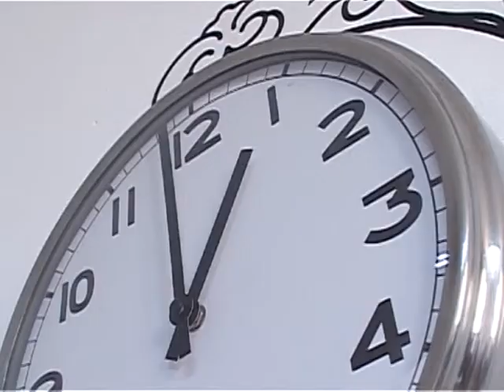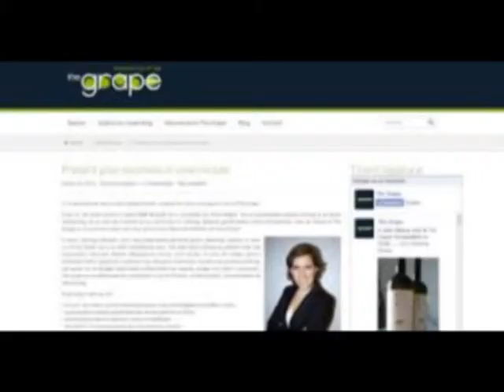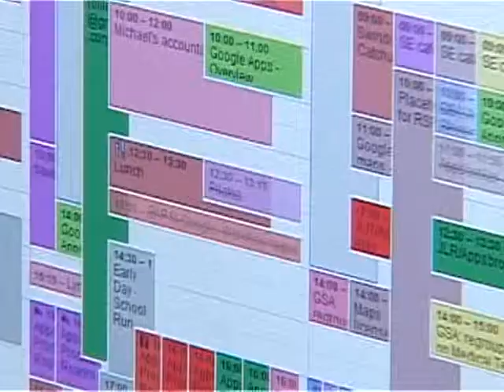Hub, club de afaceri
Un nucleu de afaceri a luat fiinta la Iasi acum doi ani. Este locul unde tinerii isi dezolta propriile afaceri si beneficiaza de o serie de facilitati.